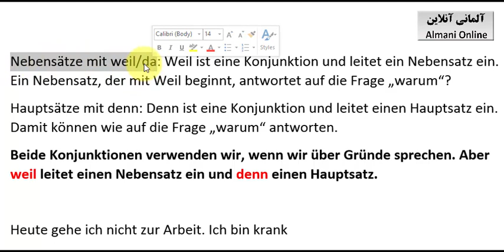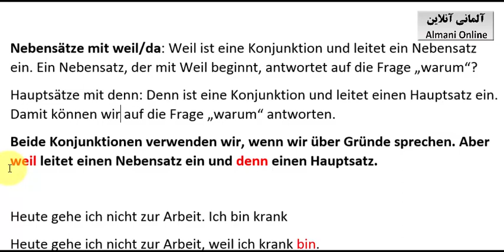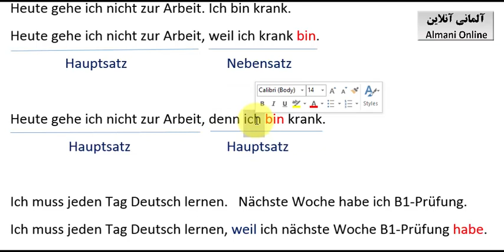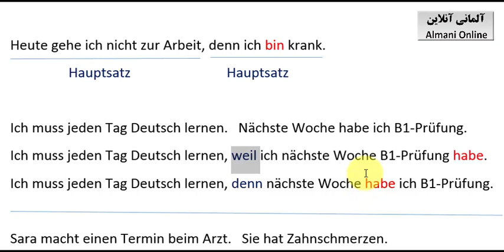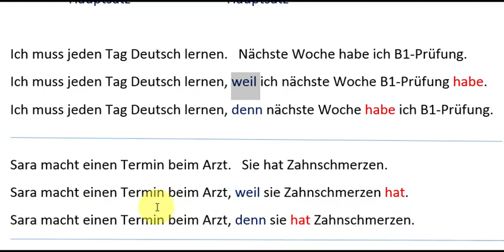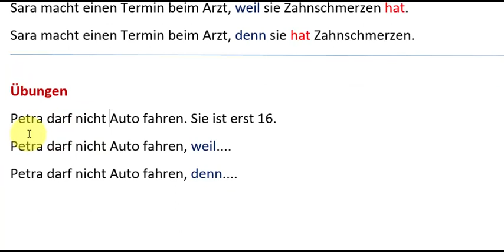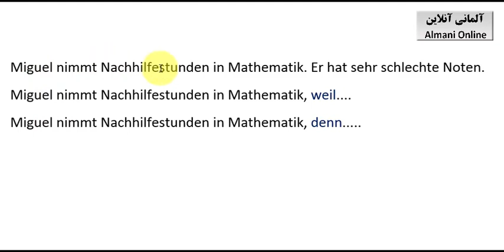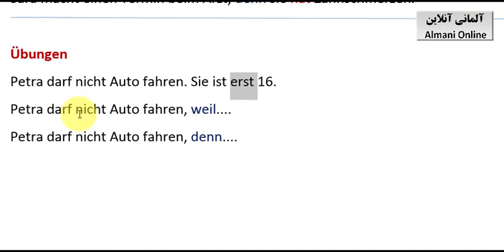آموزش زبان المانی, چجوری جملات با weil و denn بنویسیم, Sätze mit weil und denn formulieren